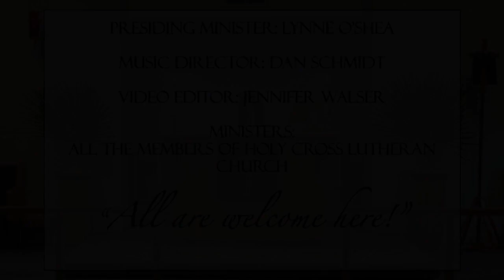A Service of Remembrance